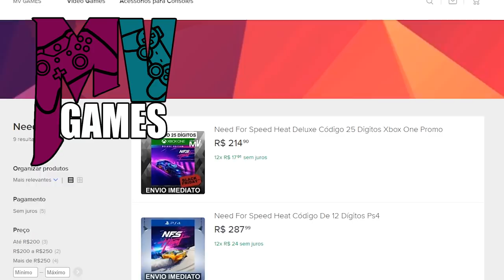#20 Novo NEED FOR SPEED HEAT - ABRIU MAIS CARROS E NOVAS TUNAGENS!! AVENTADOR FICOU LINDA!!!